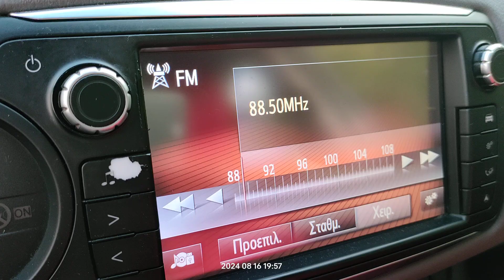FM DX reception via tropo of radio awja from Tripoli Libya in Arta Greece 16/08/2024